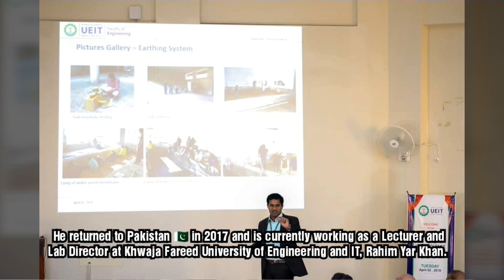TUM Germany graduate now lecturer in Pakistan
Arslan Yousaf did Masters from TUM - Technical University Munich & returned to Pakistan.

He is currently working as a Lecturer and Lab Director at Khwaja Fareed University of Engineering and IT, Rahim Yar Khan